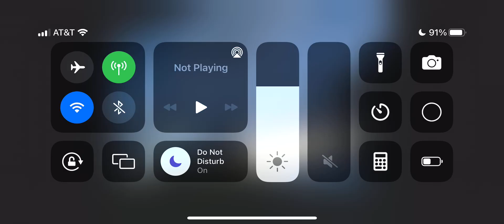Photo Slideshow Video#148:(10/17/2022)